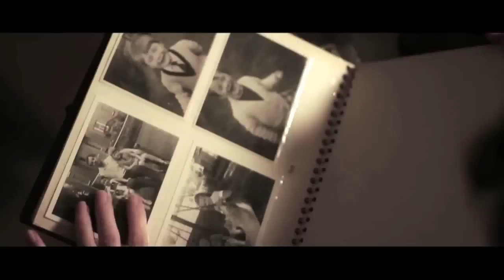Dying to Know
'Dying to Know', a drama about the difficulties and benefits of talking about end of life wishes, received a rapturous and emotional reception at the Cannes Film Festival .

The 30-minute film, which was selected for the short films category at the Palais des Festivals, was produced and directed for Dying Matters by pFlix Films. Leon Ancliffe, managing director of pFlix Films, said: "We could have filled the room twice over. It was jammed, with people sitting on the floor. It was brilliantly received. There wasn't a dry eye in the house. It's overwhelming how well it went down."

It began life as a theatre play, written by Helen Reading, director of the Red Tie Theatre on the Isle of Wight, and was turned into a film starring the original cast following a successful UK tour.